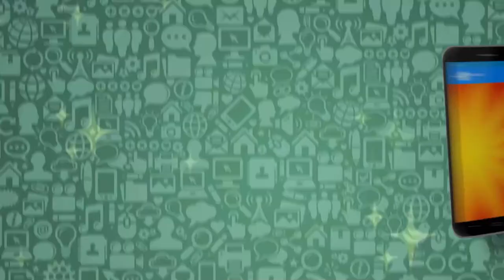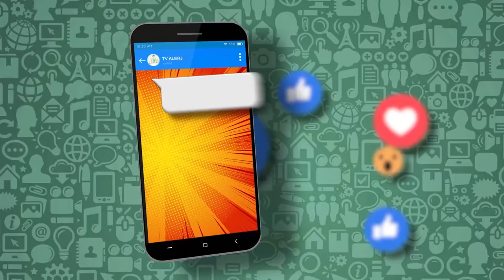Papo de Juventude - Dez anos da Lei de Cotas - Bloco 1